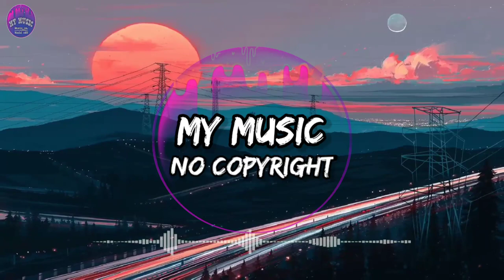DON'T BE A STRANGER - (FEAT. JASON DIAZ) CARTOON (NO COPYRIGHT MUSIC) VLOG MUSIC | AUDIO LIBRARY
🎵 Track Info :

Title : Don't Be A Stranger by Cartoon (feat. Jason Diaz)